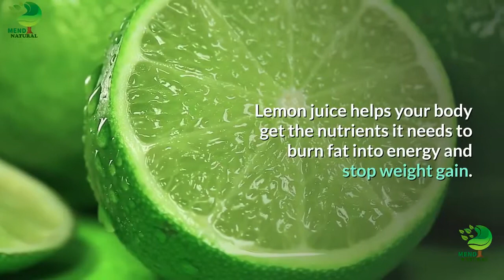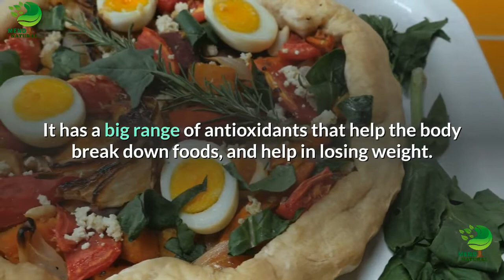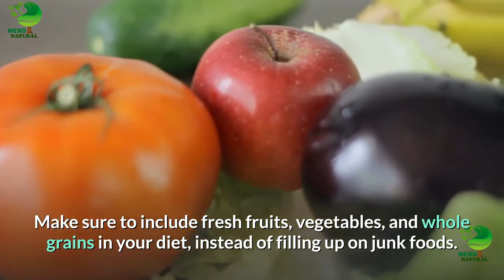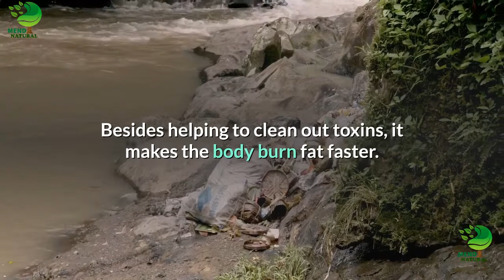7 Ways To You Can Do To Lose Weight Naturally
I show you how to lose weight without diet or exercise. Sound too good to be true? These 7 tips for natural weight loss may sound like obvious self-care techniques that you have been told to do over and over again, but I promise that if you try them, even for as little as a week, you will feel and look better right away.